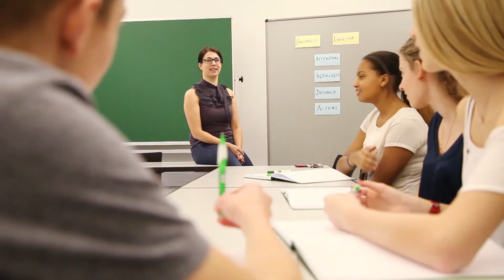WIFI-Summer Week mit Statement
In der WIFI Summer Week wirst du gemeinsam mit anderen Jugendlichen und professionellen Trainern spannende Themen kennen lernen.  Persönlichkeitstraining, Neue Technologien wie 3D-Druck, Bildbearbeitung, Video und Fotografie und vieles mehr wird erlernt und geübt. Spaß und Abwechslung stehen dabei im Vordergrund.